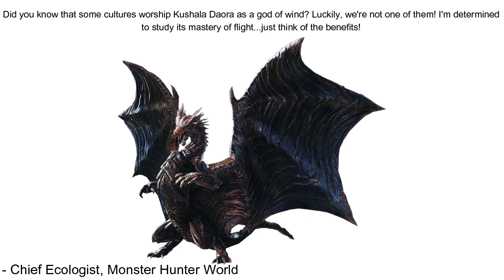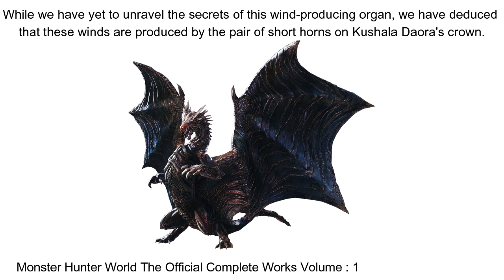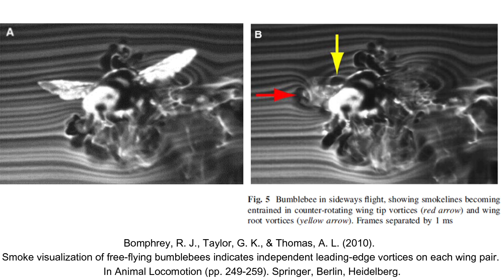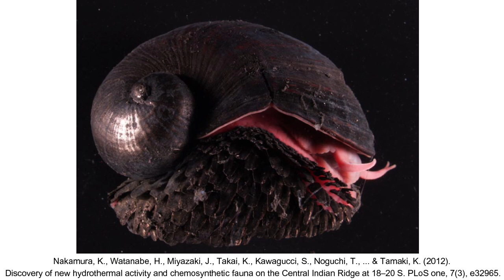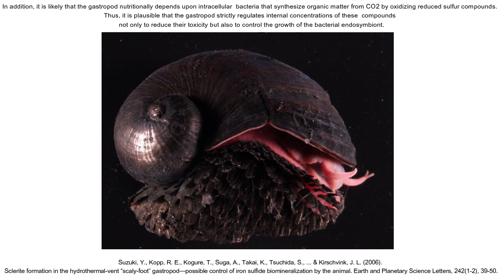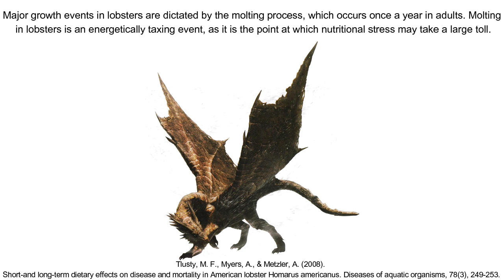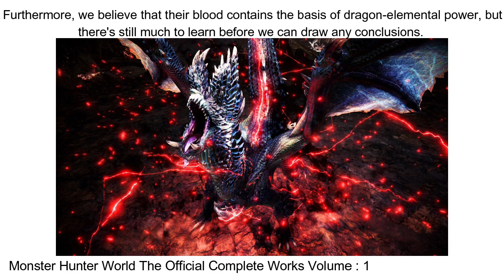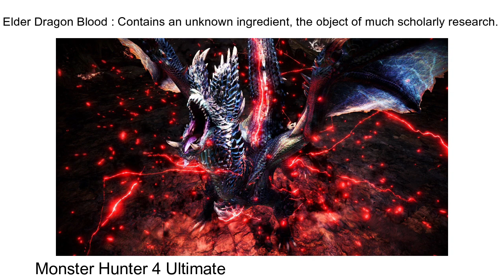Elder dragon ecology : Kushala Daora in Monster Hunter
In the first elder dragon video, we take a look at the Shadow upon the Tempest, the Steel Dragon itself. How much of the elder's ability can be explained, and how much is sheer fiction?